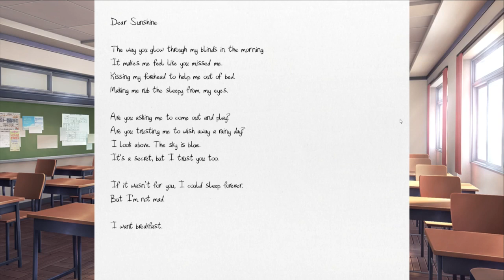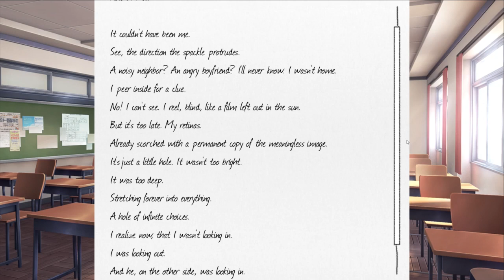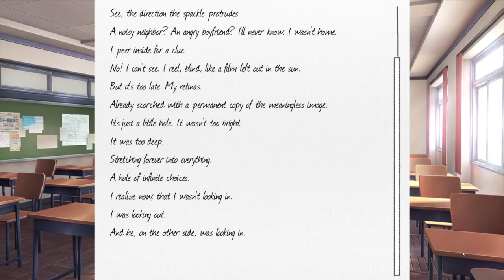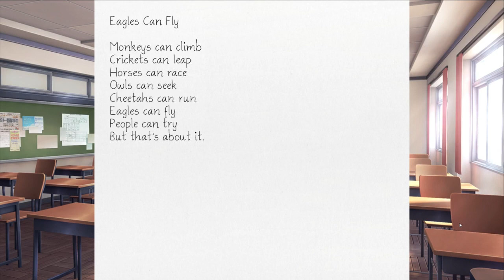Late Night with Cry and I got nothin' [10/21/17] [P5]